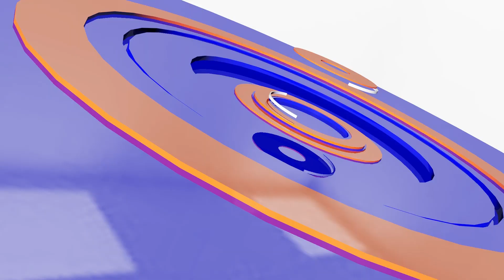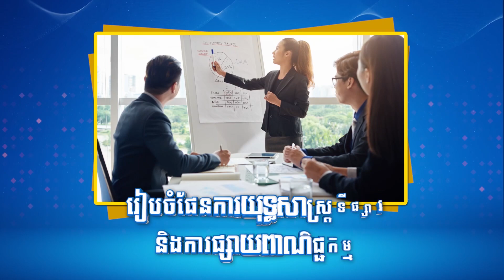វិមានក្រឹមឡាំងច្រានចោលពាក្យចចាមអារ៉ាមថាពូទីនមានរាងកាយច្រើន | CFN TV (ព័ត៌មានអន្តរជាតិ) 27-04-23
ចំណងជើង៖  អត្ថបទព័ត៌មានអន្តរជាតិ
Cambodia Flash News (ព័ត៌មានអន្តរជាតិ) 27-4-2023 – 11 AM
-វិមានក្រឹមឡាំងច្រានចោលពាក្យចចាមអារ៉ាមថាពូទីនមានរាងកាយច្រើន
-អាម៉េរិក៖អ៊ុយក្រែននឹងទទួលបានអាវុធបន្ថែមទៀតសម្រាប់វាយលុកផ្តាច់
-ពូទីនចុះហត្ថលេខាគ្រប់គ្រងទ្រព្យសម្បត្តិរបស់ក្រុមហ៊ុនបរទេសចំនួនពីរ
- ស្លូវេនីបញ្ជូនរថពាសដែក Valuk ២០ គ្រឿងទៅអ៊ុយក្រែនដោយសម្ងាត់